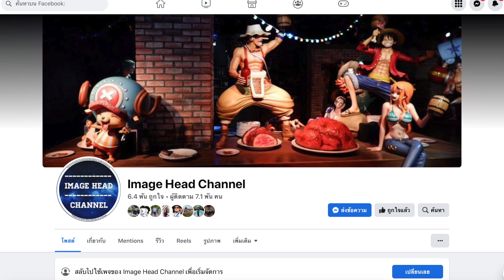IMAGE HEAD EP.267 รีวิว Gon พระเอกจาก Hunter x Hunter